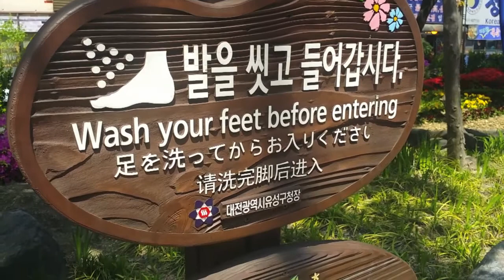Ep. 4 - (It's a) Dandy Day: Yuseong Foot Spa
I decided to stop by Yuseong Hot Spring Foot Spa (유성온천족욕) in Daejeon (대전) and wanted to bring you guys along with me!

Despite it being located in the middle of a suburban area, it feels quite secluded and peaceful once you step foot inside of the foot spa. It only took 10 minutes by walk from my place, so I'll probably be going back from time to time when I need to de-stress and relax.

I hope you enjoyed my 4th vlog, and I'll keep them coming! I'm always thinking of new things to talk about and show you all, so I'll try to be as creative as I can!

Have a wonderful day, and keep your eyes peeled for Vlog #5 soon!